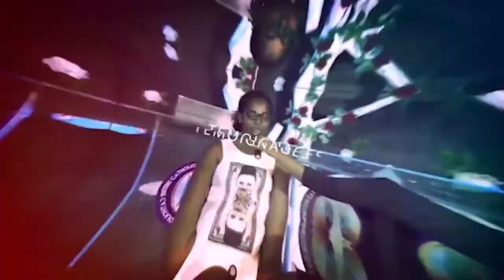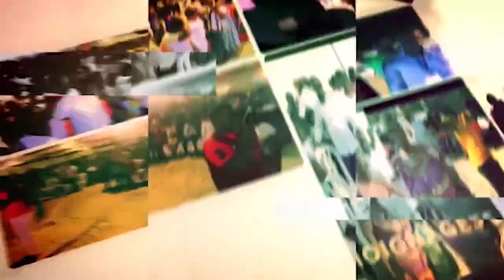AGABUS(10/11/2020):Ses pieds étaient liés au village, c'est pourquoi il échouait à tous ses concours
+ PRIÈRE
+ INTERCESSION
+ ADORATION
 @KHARIS TV